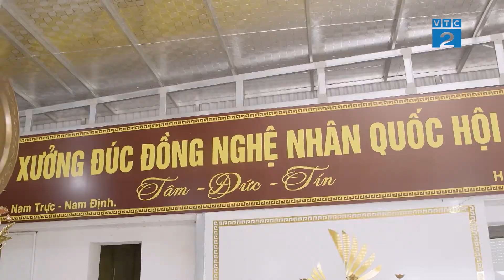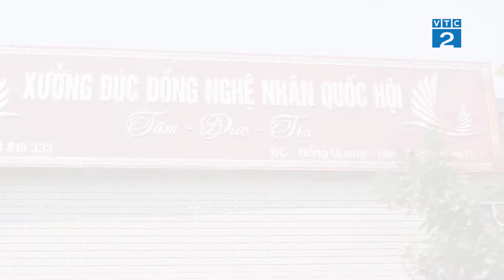Đồ đồng - Văn hóa cổ xưa của người Việt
Đồ đồng từ xưa đã là món đồ vừa mang yếu tố văn hóa vừa mang yếu tố tâm linh và dường như nó không còn xa lạ gì đối với mỗi gia đình người Việt. Tuy nhiên, trước sự phức tạp của thị trường thì việc lựa chọn đồ đồng sao cho chuật chất lượng, mẫu mã đẹp không phải là điều mà ai cũng biết. Và để tìm hiểu về vấn đề này, hãy cùng theo dõi "Góc nhìn người tiêu dùng" tuần này nhé!